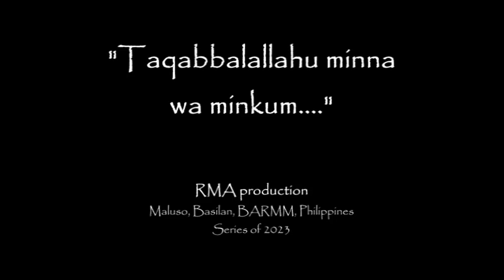"Hidayat sin ALLAHU TAALA" | Tuan Moner Masula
Jumu'ah Khutbah at Masjid Maranao
Upper Port Holland, Maluso, Basilan, BARMM, Philippines
10 February 2023